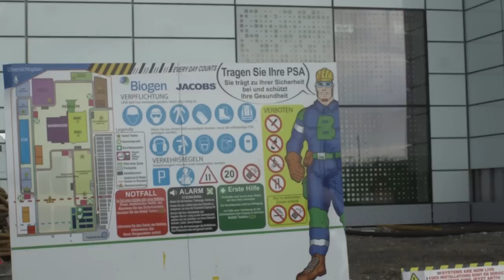A Look at Biogen’s Newest Manufacturing Facility in Switzerland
Construction began in 2016 on this next-generation biologics manufacturing facility in Solothurn, Switzerland; it is expected to be operational by the end of 2020.